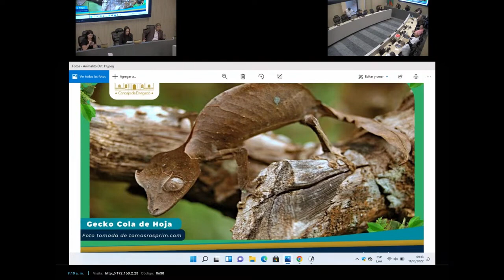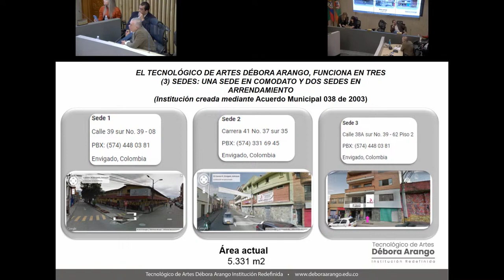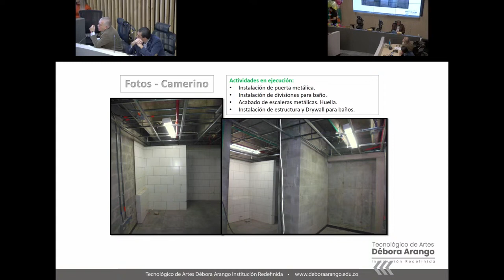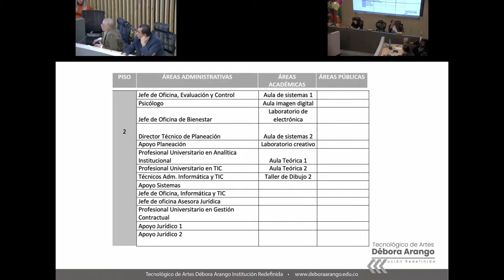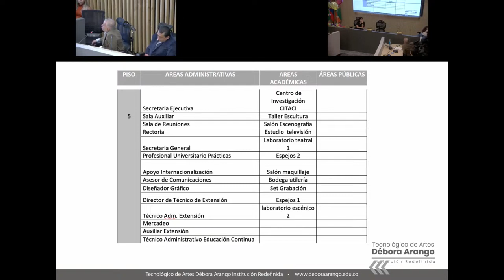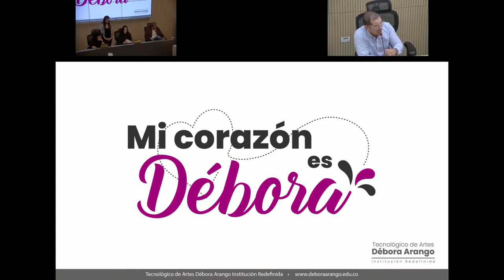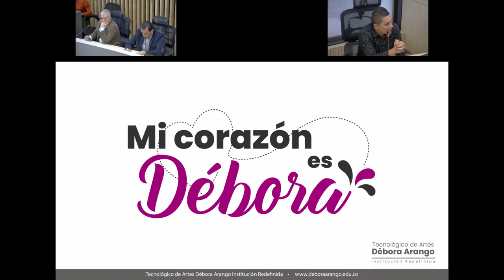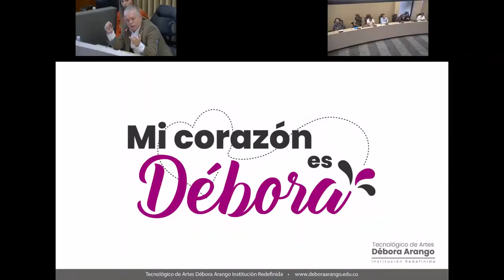71 En vivo, con el Doctor Juan Carlos Mejía Giraldo, Rector del Tecnológico de Artes Débora Arango